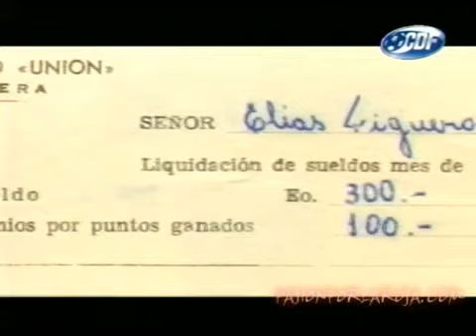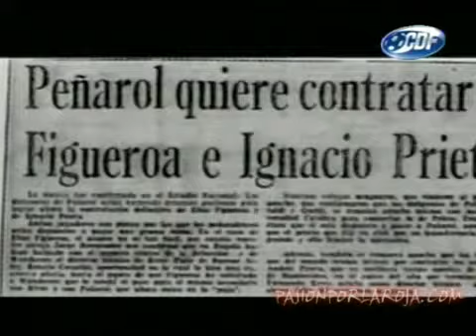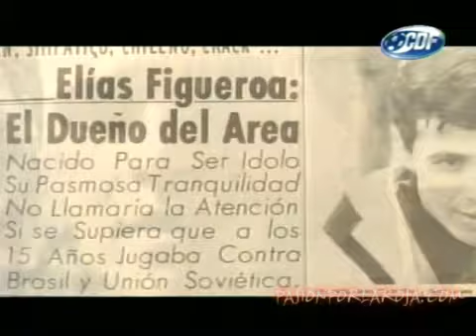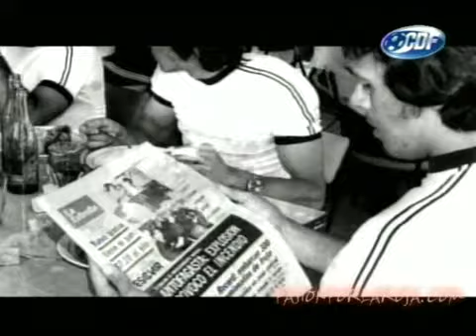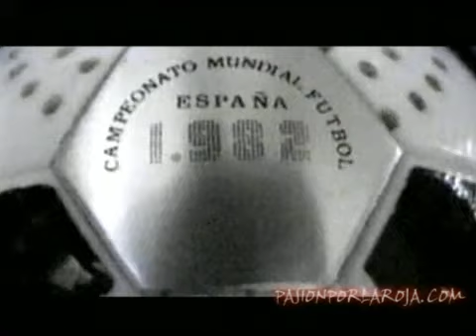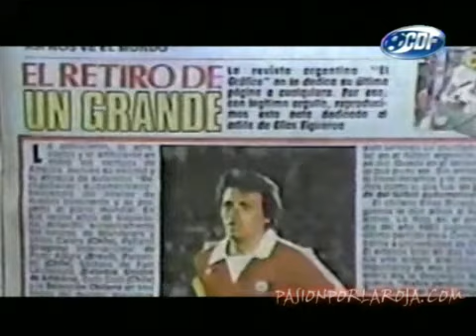Elias Figueroa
Esta es la historia de Elias Figueroa